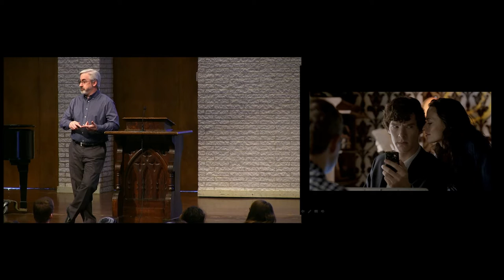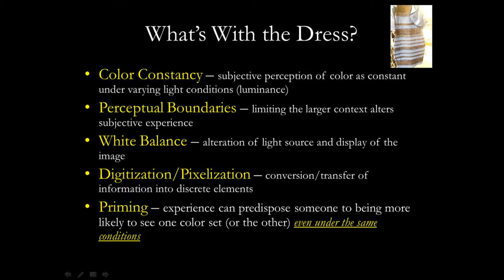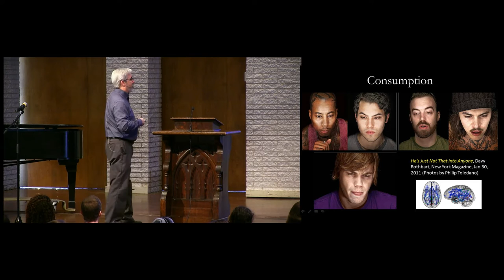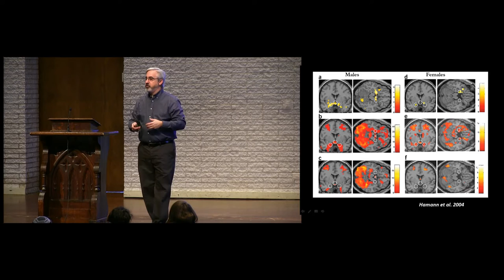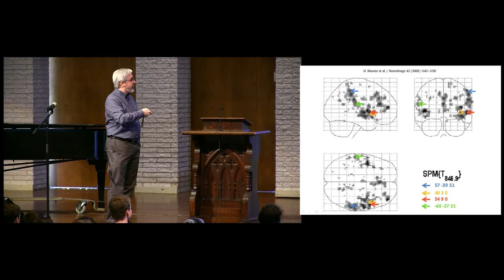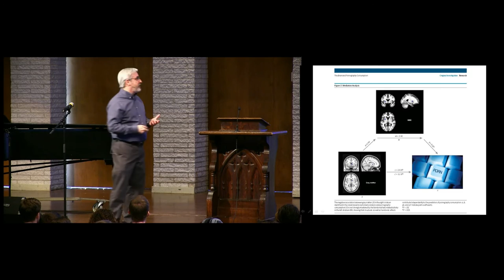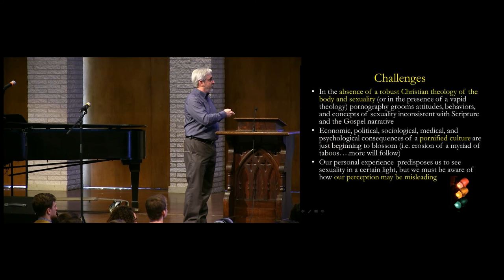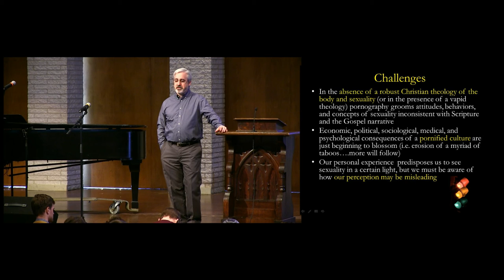Brainy is the New Sexy | Dr. William Struthers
Dr. William Struthers | Professor of Psychology | Wheaton College